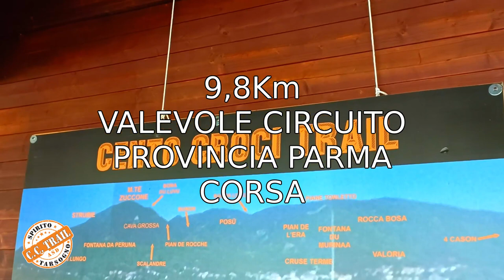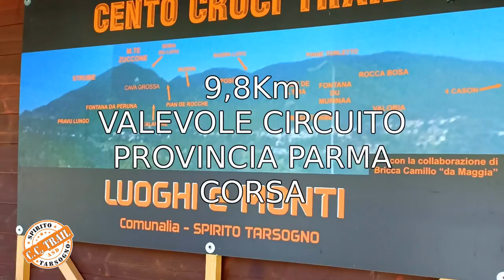1° Green Way by CCTrail: Una Corsa nel Cuore della Natura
Se sei un appassionato di corsa su strada e ami sfidare i tuoi limiti in scenari naturali mozzafiato, non puoi perderti il 1° Green Way by CCTrail. Sabato 18 maggio 2024, alle ore 17:00 a Tarsogno (PR), si terrà questa emozionante gara su strada, valida per il campionato di corsa su strada della provincia di Parma.
Un Percorso Scenografico a Tarsogno

La gara competitiva avrà luogo a Tarsogno, una splendida località nella provincia di Parma, nota per i suoi paesaggi mozzafiato e le sue strade panoramiche. Il percorso di 9,8 chilometri attraverserà le bellezze naturali di questa zona, offrendoti l'opportunità di immergerti completamente nella natura mentre corri.
Premi e Ristoro Finale

La competizione non è solo un'opportunità per mettere alla prova le tue capacità di corsa, ma anche per vincere alcuni premi interessanti. Con un totale di 79 premi tra assoluti e categorie, c'è un incentivo in più per dare il massimo durante la gara. Inoltre, al termine della corsa, potrai goderti un ristoro finale e, se lo desideri, partecipare al pasta party per soli 10 Euro.
Iscrizioni e Dettagli Pratici

Le iscrizioni sono aperte sul posto fino a 15 minuti prima del via e hanno un costo di 10 Euro, che include anche il pacco gara per i primi 120 iscritti. Assicurati di arrivare in anticipo per garantire il tuo posto e per avere il tempo di ritirare il tuo pacco gara.
Una Corsa da Ricordare

Il 1° Green Way by CCTrail promette di essere un'esperienza indimenticabile per tutti i partecipanti. Con un percorso affascinante, premi interessanti e un'atmosfera coinvolgente, questa gara rappresenta un'opportunità unica per vivere la corsa in armonia con la natura. Non perdere l'occasione di essere parte di questa avventura e di creare ricordi indelebili lungo il percorso. Ti aspetto al via!